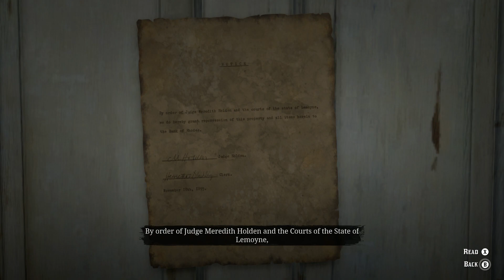Hunting Down a Lion in Red Dead Redemption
Cougar painted like a tiger and a real lion cause havoc.